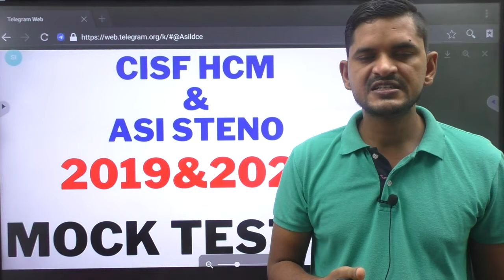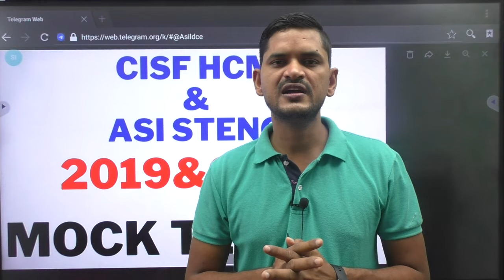CISF HCM & ASI STENO MOCK TEST 03| पेड वाला टेस्ट फ्री में । 7987862978 ।FREE ONLINE TEST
Future Rojgar - Apps on Google Play